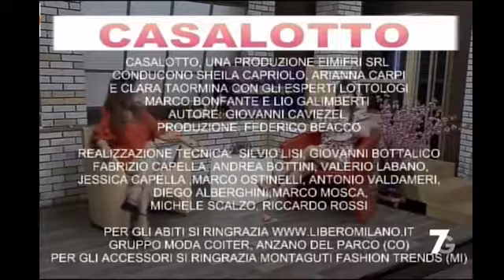SHEILA CAPRIOLO E CLARA TAORMINA